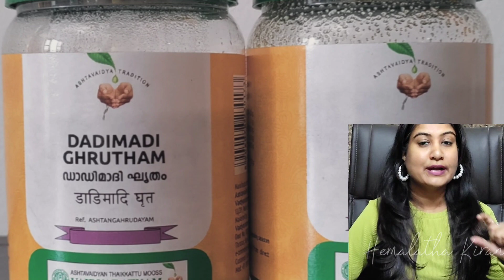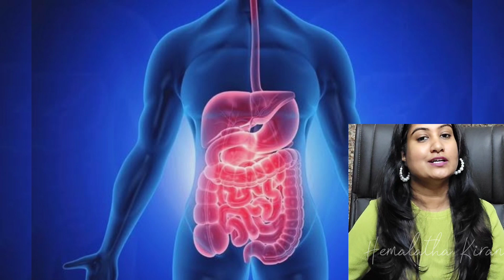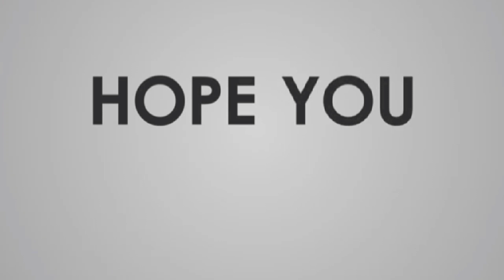Panchakarma treatment| virechana| Detoxification| Ayurvedic treatment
Panchakarma, an integral part of Ayurveda, is a set of five major procedures aimed at eliminating toxins from the body through various routes of elimination. This concept of cleansing the body is deeply rooted in Ayurvedic principles and has also been embraced by allied sciences like Yoga. It is a unique aspect of Ayurveda that sets it apart from other medical systems worldwide, as it encompasses a comprehensive science of body-mind detoxification.